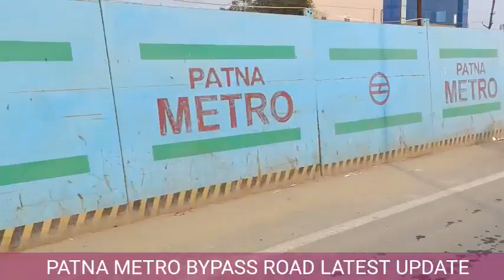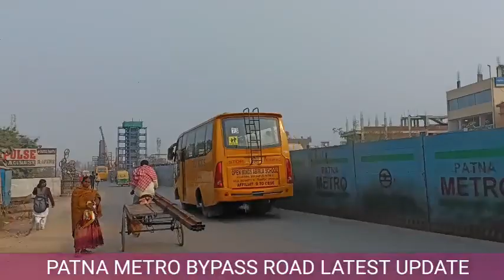Patna Metro Byepass Road area Latest update//मीठापुर से जगपुरा तक का देखिए लेटेस्ट अपडेट।।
Patna Metro Byepass Road area Latest Update

Patna metro new area latest update

Patna metro rail project update
Bihar metro station update
Biggest metro station update
Patna me ban kar tayar ho gaya Biggest railway station metro ka
bihar me Metro ka kaam tezi se chal raha hai
Patna metro station ban kar ho gaya hai tayar
patna first railway station update in metro station update